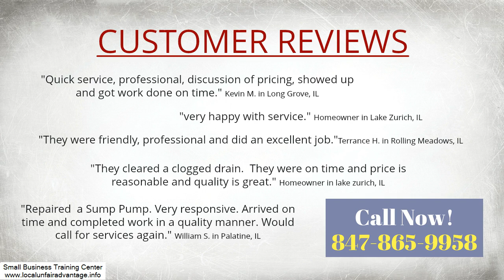Favorite Emergency Plumber Near Union IL| Call Now:(847)865-9958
Palatine IL , Mooseheart IL , Morton Grove IL, Mount Prospect IL , Mundelein IL , Niles IL
 North Aurora IL , North Chicago IL , Northbrook IL, Oak Brook IL, Park Ridge IL, Plato Center IL, Pleasant Prairie WI , Prospect Heights IL,  Ringwood IL,   River Forest IL,   River Grove IL ,  Riverside IL ,   Rolling Meadows IL,    Roselle IL,   Round Lake IL,   Saint Charles IL,   Schiller Park IL,   Skokie IL,   Solon Mills IL,
 South Elgin IL,   Spring Grove IL,   Stone Park IL,   Streamwood IL ,  Summit Argo IL,   Trevor WI,   Union IL,  Vernon Hills IL,  Villa Park IL,   Wadsworth IL,   Warrenville IL,   Wasco IL,   Wauconda IL,   Wayne IL,
 West Chicago IL,   Westchester IL,   Western Springs IL,   Westmont IL ,  Wheaton IL,   Wheeling IL,
 Willow Springs IL,  Willowbrook IL,   Wilmette IL,  Wilmot WI,   Winfield IL,   Winnetka IL,   Winthrop Harbor IL,   Wonder Lake IL,  Wood Dale IL,   Woodridge IL,  Woodstock IL,  Zion IL

24HR Home Comfort Services - Illinois specializes in Furnace,  Ridgefield IL, Ringwood IL, Riverwoods IL, Rockford IL, Rolling Meadows IL, Roselle IL, Round
1656 results - Local plumbers in Park Ridge, IL. Compare  Go-Rooter Emergency Plumbers. 1953 N . Kevin and Tim are the best plumbers in Park Ridge.
Oct 1,  - Palatine, Illinois: Cook county residents, Fox Valley Plumbing & Backflow  Fox Valley Plumbing & Backflow emergency plumbing service
For top quality technicians, call Jimmi The Plumber of Lake County of IL for all your sewer repairs. Fox River Grove Emergency Service by Jimmi The Plumber of
Morales Plumbing is a professional plumbing contractor providing a variety of  We are the plumbing contractor in Mundelein to call for 24 hour service and
Mar 15, 2018 - Many homeowners don't seek out plumbing services in Wheeling for their home until there is an emergency. But if you bring in a professional
Excel Plumbing has been servicing Schiller Park IL for many years.

roto rooter schaumburg il
schaumburg plumber reviews
plumbing schaumburg

Inordertoshowyouthemostrelevantresults,wehaveomittedsomeentriesverysimilartothe13alreadydisplayed.
Ifyoulike,youcanrepeatthesearchwiththeomittedresultsincluded.